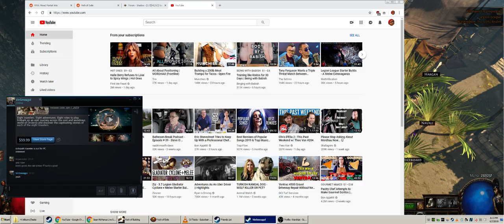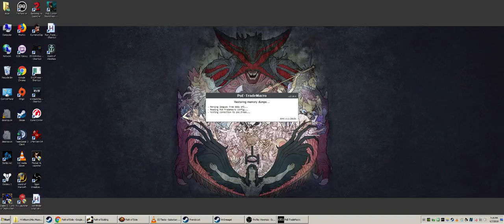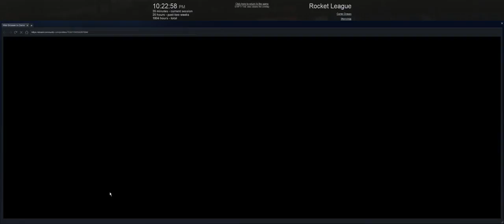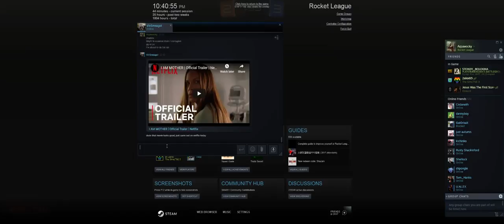Sean McManus Live Stream